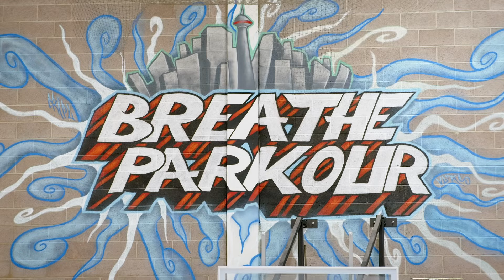Breathe Parkour Camps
Participants will also have the opportunity to work on their parkour skills and try to level up! Come join us this summer for many weeks of fun, friends and movement!

Campers will participate in a variety of different themed activities in each of the weeks including but not limited to nerf battles, ninja courses, stealth games, speed runs, floor is lava courses, dodgeball relay games and more!